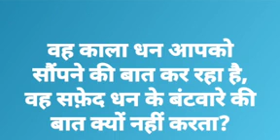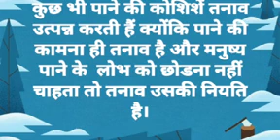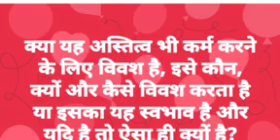Hum tujhse muhabbat karke /Yush maharaj